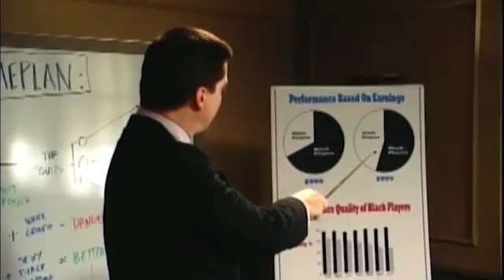DC Douglas in "Universal Remote" (2007)